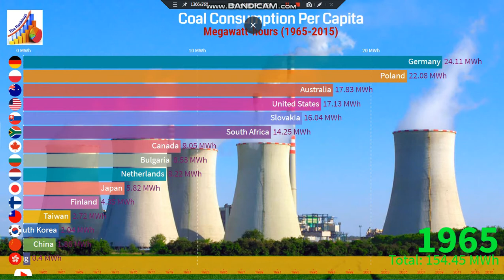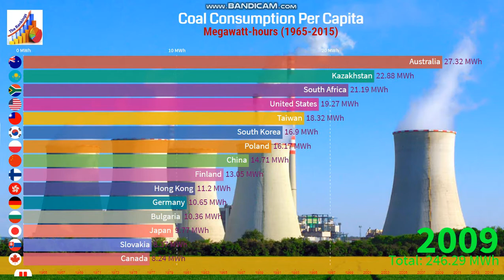Coal Consumption Per Capita 1965-2015 | Top Countries by Coal Consumption.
Average coal consumption per capita, measured in megawatt-hours (MWh) per person per year.

Coal is a combustible black or brownish-black sedimentary rock with a high amount of carbon and hydrocarbons. Coal is classified as a nonrenewable energy source because it takes millions of years to form.

Coal contains the energy stored by plants that lived hundreds of millions of years ago in swampy forests. Coal is mostly carbon with variable amounts of other elements; chiefly hydrogen, sulfur, oxygen, and nitrogen.

Coal remains a major fuel in global energy systems, accounting for almost 40% of electricity generation and more than 40% of energy-related carbon dioxide emissions.

Coal has many important uses worldwide. The most significant uses of coal are in electricity generation, steel production, cement manufacturing, and as a liquid fuel.

Other important users of coal include alumina refineries, paper manufacturers, and the chemical and pharmaceutical industries. Several chemical products can be produced from the by-products of coal. Refined coal tar is used in the manufacture of chemicals, such as creosote oil, naphthalene, phenol, benzene, soap, aspirins, solvents, dyes, plastics, and fibers, such as rayon and nylon.

💟 Fish and Seafood Consumption Per Capita 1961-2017 | Which Country Eats More Fish

💟 Egg Consumption Per Capita by Country 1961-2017 | Top Egg Consumption by Countries

💟 Largest Country by Milk Consumption Per Capita 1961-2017 | Milk Consumption Per Capita

💟 Daily Meat Consumption Per Person 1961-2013 | Average Meat Consumption Per Person

💟 Beef and Buffalo Meat Consumption Per Person 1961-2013 | Average Meat Consumption Per Person

💟 Electricity Consumption Per Capita 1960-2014 | Electricity Consumption By Country Per Person

“I am glad that you are here. I publish videos each day. If you are still looking for videos on Racing Bar Chart, The Rankings, coal consumption by country, coal consumption, coal usage, Coal Consumption Per Person Top 20 Countries, coal consumption per country, coal consumption per person, Top Countries by Coal Consumption 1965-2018, Coal consumption per capita, world coal consumption 2018, global coal consumption 2019, coal consumption by country 2019, global coal consumption 2020, coal consumption by year, coal uses, world coal consumption 2020, and more."